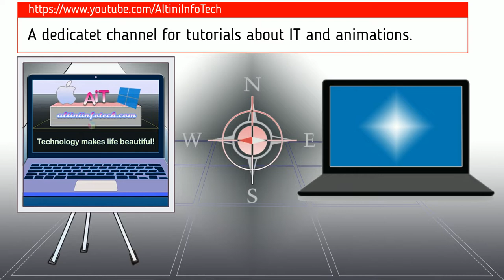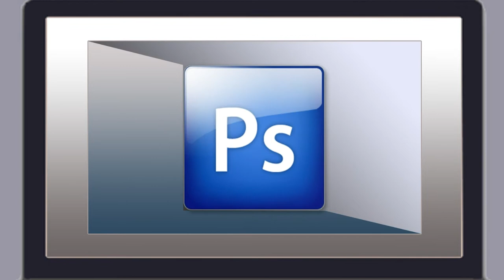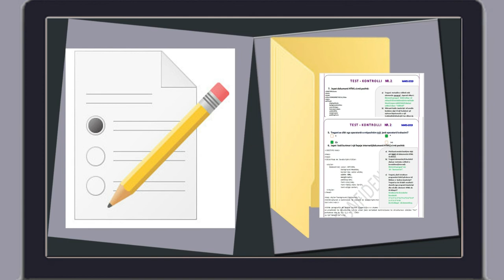Trailer supermodern për AltiniInfoTech - Era e re (ang. : Trailer for AltiniInfoTech - The New Era)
Trailer përfundimtar supermodern i kanalit Ky trailer, qoftë në ide, qoftë në realizim tregon kohën e re të teknologjisë.
ang.: A supermodern channel trailer This trailer, whether in mind or in realization, shows the new era of technology.